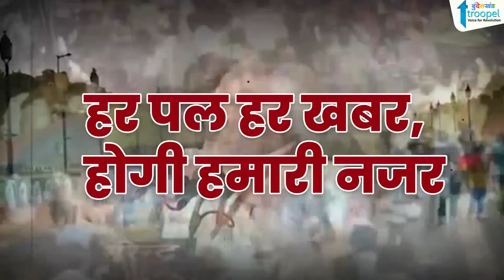घाटिया क्वालिटी के राशन बांटने के मामले में सरकार कर रही है लापरवाही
आक्सीजन की मांग बढ़ी:ऑक्सीजन की कमी से 4 मौतें, मंत्री बोले- प्लांट में 3 सप्ताह लगेंगे
छतरपुर को मिले 85 रेमडेसिविर इंजेक्शन:जिला आपदा प्रबंधन समिति और जिलाधिकारियों की कोरोना आपदा स्थिति की समीक्षा बैठक
खजुराहो में पुलिस की कार्रवाई:शादी के नाम पर पैसे एंठता था गिरोह, युवक से 1.20 रुपए लिए; पुलिस ने 4 आरोपियों को दबोचा
ग्रामीणों ने गांव की सीमा को खुद कर दिया सील:गुलाट गांव के लोगों ने बाहर नहीं जाने का लिया संकल्प, जांच के बाद मिलेगा अंदर प्रवेश
बकस्वाहा में सीसी रोड़ खोदा डाला:पाइप लाइन बिछाने के लिए खोद दी 14 करोड़ की सीसी सड़क, 3 साल से ऐसी ही
जागरुकता अभियान:वॉलिंटियर्स घर-घर जाकर और दीवार लेखन करके काेराेना संक्रमण से बचाव के लिए कर रहे जागरुक
खजुराहो में कार्यक्रम:डॉक्टर कुमार बोले- रामराज की कल्पना राष्ट्र प्रेम, अनुशासित वैदिक योग से ही संभव
धर्म समाज:श्रीराम जन्मोत्सव पर मंदिरों में पुजारियों ने ही किया पूजन, सबकी प्रार्थना कोरोना इस दुनिया से जाए
घाटिया क्वालिटी के राशन बांटने के मामले में लीपापोती:नवंबर में आवंटित चावल का स्टॉक अप्रैल में बांट रहे थे, जांच में लिखा- पूरा बदलवाएं
कोरोनाकाल में विकास का सेतू बनकर तैयार:लक्ष्मीनगर ओवरब्रिज शुरू, हैवी ट्रैफिक अब इसी से निकल रहा
MP में ऑक्सीजन सिलेंडर की लूटमार:उपचुनाव वाले दमोह में सरकार ने ऑक्सीजन भिजवाई, रात में ही सिलेंडर उठा ले गए मरीज के परिजन

About : "Troopel Bundelkhand देश के तेजी से उभरते हुए ऑनलाइन न्यूज प्लेटफॉर्म Troopel.com का एक अंग है, जिसे बुंदेलखंड की बुनियादी समस्याओं के प्रति प्रशासनिक जागरूकता को बढ़ावा देने के उद्देश्य से शुरू किया गया है। यह डिजिटल प्लेटफॉर्म धरातल पर होने वाली सच्ची घटनाओं को उजागर करने के लिए प्रतिबद्ध है। जिनमें महिला सशक्तिकरण, बुंदेली सभ्यता का संरक्षण, बुंदेलखंड को स्वतंत्र राज्य बनाने की पहल जैसे अन्य कई सामाजिक मुद्दे प्रमुखता से शामिल हैं।
bundelkhand news mp,
bundelkhand samachar,
bundelkhandi,
bundelkhandi language,
jhansi news,
jhansi news today